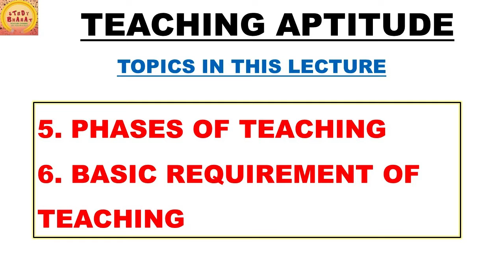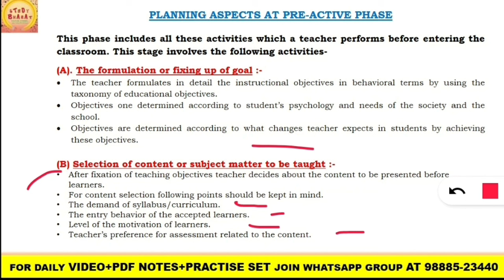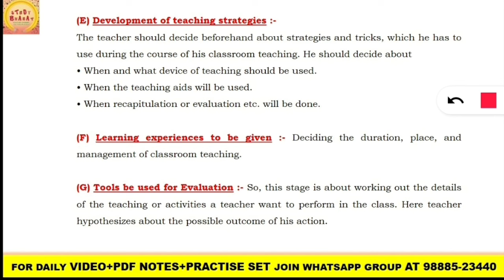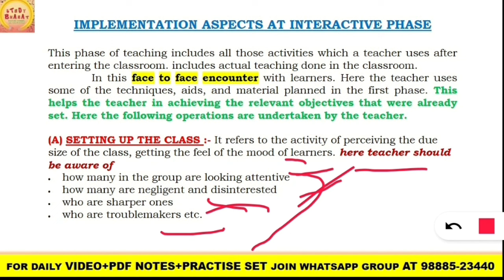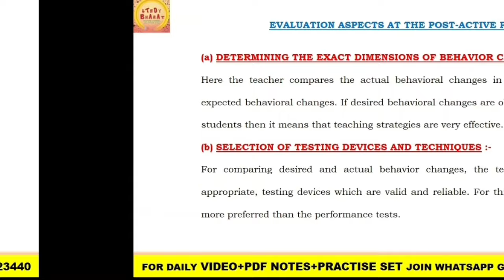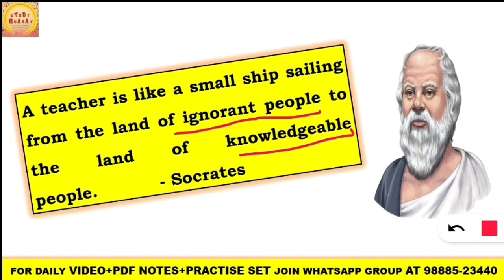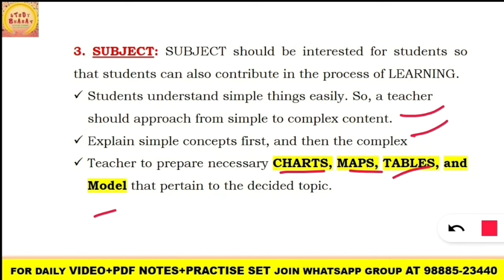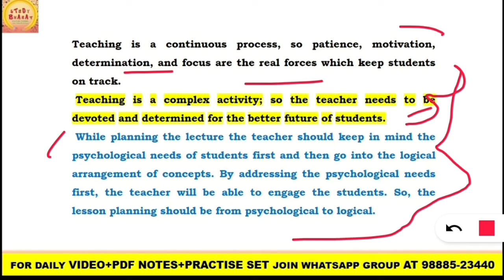Teaching Aptitude class 2 Ugc Net Jrf exam 2024 Free Classes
Teaching aptitude,
Geography notes,
GEOGRAPHY VIDEOS,
Latest update,
Biggest update,
Good news for all students,
Good news,
Ugc net,
Answer key,
Answer keys,
Mega marathon,
Maha marathon,
Ugc net paper 1 marathon video,
Study bharat,
STUDY BHARAT,
Study Bharat,
City intimation,
Datesheet,
Ugc net August re-exam 2024 Datesheet Released | Ugc net june exam datesheet,
Ugc net August re-exam 2024 Datesheet Released,
Ugc net August re-exam 2024 Datesheet out,
Ugc net exam datesheet released,
NTA ugc net 2023, ugc net exam 2023, ugc net form filling 2024, ugc net update 2024, nta ugc net form filling 2024, nta net new update 2024,
Ugc net june 2024 Re Exam datesheet,